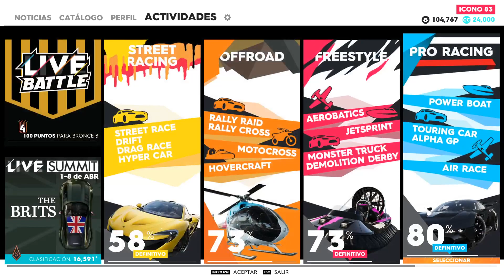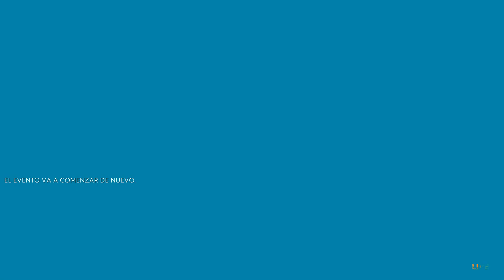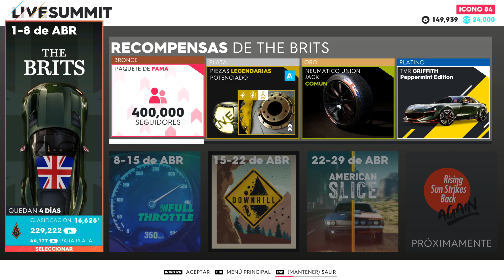🔴 THE CREW 2⚠️ TOUR GP IN HARD WITH MAZDA LOW SPECS⚠️ #1